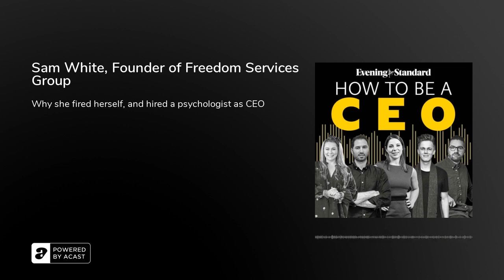Sam White, Founder of Freedom Services Group ...How to be a CEO podcast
The entrepreneur who fired herself as CEO, let her staff decide their wages, and put a psychologist in charge. Sam White is the founder and chair of Freedom Services Group, an insurance firm aiming to 'fundamentally change' the industry for the better. She's dealt with sexism and criticism on top of competition while navigating a hugely male-dominated industry.

In this episode:

Dealing with sexism in business
Why did you go into the stereotypically "boring" insurance industry?
How the industry needs to change
Why Sam fired herself as CEO
Sam's interest in psychology
The changing landscape at work and the impact of 'quiet quitting'